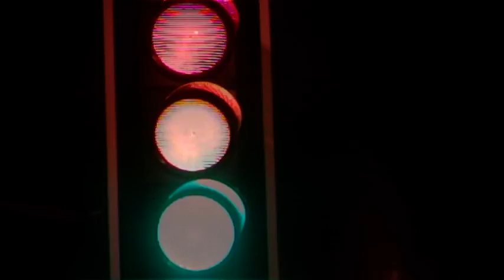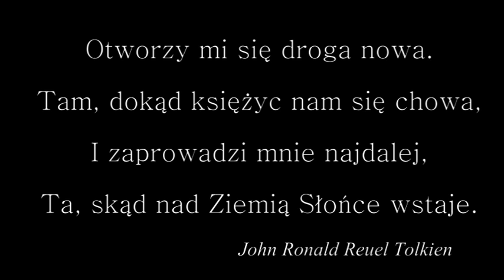Droga reż. Sylwia Szerszeń